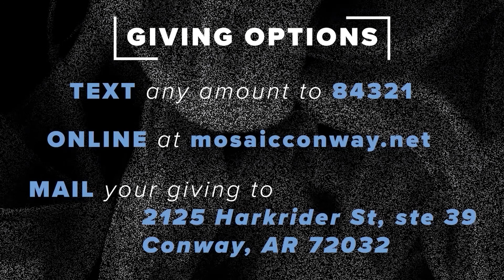A Generous Church